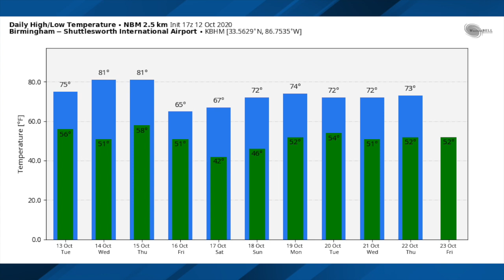October 12, 2020 Weather Xtreme Video - Morning Edition